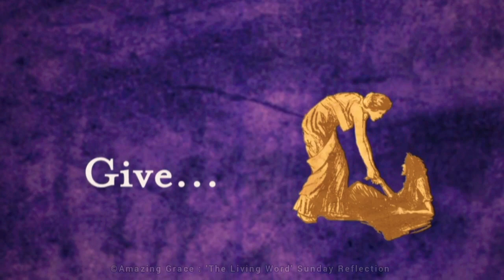FOURTH SUNDAY OF LENT : March 14, 2021 | The great mercy of God for us... The mercy that saved us...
FOURTH SUNDAY OF LENT | March 14, 2021

Title : The great mercy of God for us. The mercy that saved us.

1st Reading: 2 Chronicles 36:14-16, 19-23
2nd Reading: Ephesians 2:4-10

Preacher: Rev. Fr. Jose Dela Cruz., C.Ss.R
Vocation Director - Redemptorist
Vice Province of Manila
PHILIPPINES

(This homily was filmed in Baclaran -  Philippines)

"THE LIVING WORD" SUNDAY REFLECTION

A series of Sunday reflections on the Scripture is provided here by 'Amazing Grace' YouTube Channel as a way of helping you to pray with the Word of God and these reflections are called 'The Living Word'. We invite you all to listen these inspiring reflections and share these with your friends, so you can assist in spreading God's Words to many people. Remember, Christ Jesus is knocking at our door in the Words of Sacred Scripture. If we hear His voice and open the doors of our minds and hearts, then He will enter our lives and remain love with us. God bless you!

(We’ll pray for you as soon as we get your message... You do NOT have to consider yourself a Christian in order to submit a prayer request. We will pray for anyone. There is power in prayer. Let us join you in prayer and lift up your needs to God with you.)

#Fr.JoseCSsR